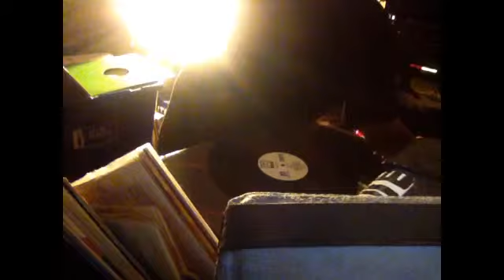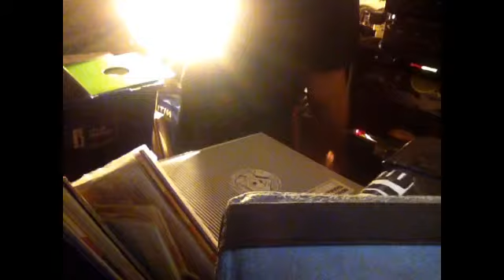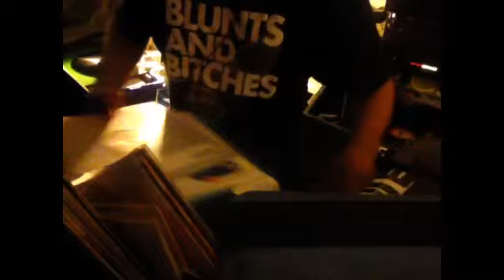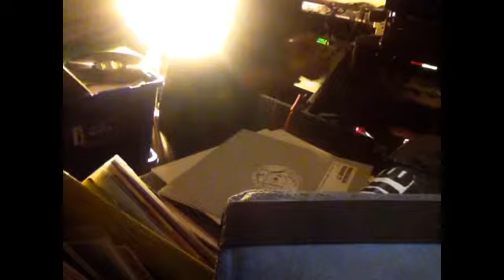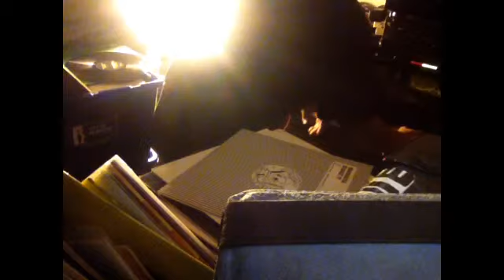DJ Carlos Welch - 06/06/16 - 01